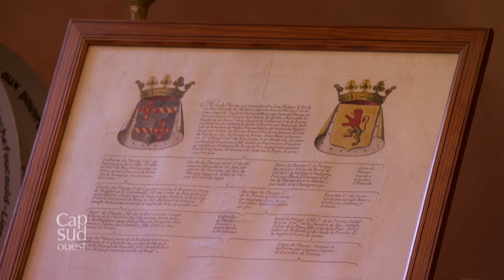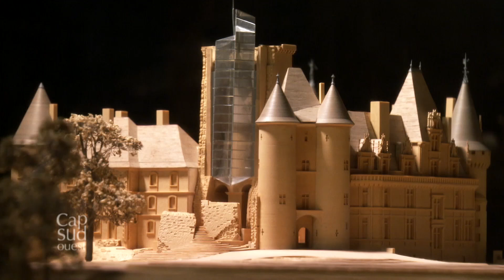Cap Sud-Ouest - Le château de la Rochefoucauld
L’histoire du château est indissociable de l’histoire de la famille De La Rochefoucauld. Une même demeure pour une même famille depuis 1000 ans, et une architecture qui raconte par  ses modifications successives, les évènements politiques siècle après siècle.